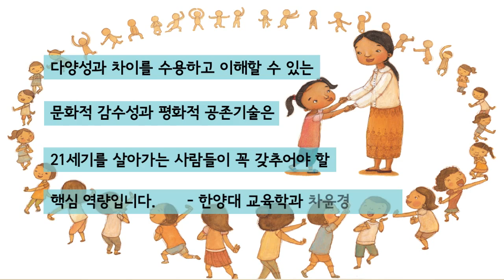[한솔수북] '열린 마음 다문화' 묶음 북트레일러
"열린 마음 다문화" 묶음은 다문화 어린이와 한국 어린이가 학교와 집에서 겪는 갈등과 화해를 담은 동화 사이사이 각 나라의 역사와 문화, 생활모습 등의 정보를 함께 담은 책이다. 서로를 알아갈수록 더 많이 이해하게 되는 동화 속 친구들의 모습에서 아이들은 다문화 사회를 살아가는 자세를 배우고 이웃나라에 대한 이해의 폭을 넓힐 수 있을 것이다. 한솔수북의 "열린 마음 다문화" 묶음은 법무부가 뽑은 우수 다문화 도서로, 캄보디아∙몽골∙베트남∙필리핀∙중국∙일본∙파키스탄∙러시아∙네팔∙인도까지 10개 나라를 다루었다.